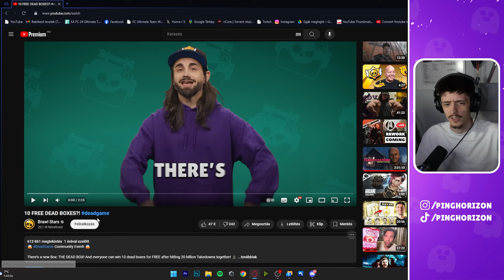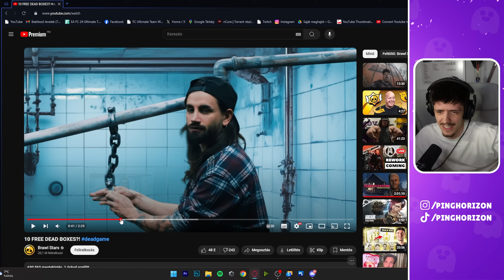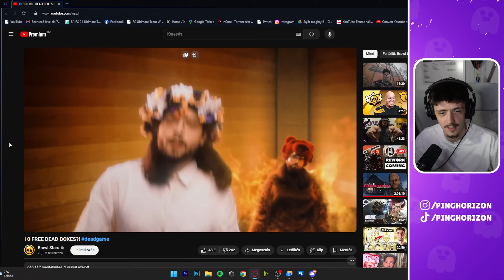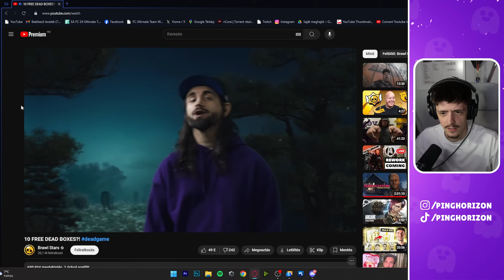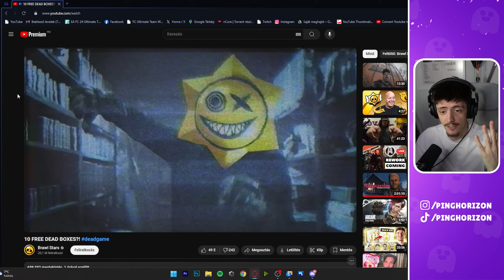ÍGY SZEREZD MEG EZT AZ ÚJ HALLOWEENI LÁDÁT INGYEN! ( 10DB )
▶️ Elérhetőségek

Config 🔽
- Monitor: Samsung Odyssey 240hz
- Billentyűzet: KEYCHRON K8
- Egér: Logitech G Pro Wireless
- Headset: Audio-Technica M40x / Logitech G735 Wireless
- Kamera: Sony ZV-E10
- Mikrofon: Shure SM7B

Gép Config🔽
GPU: RTX 3070
CPU: AMD Ryzen 9 7900X
RAM: 32GB DDR5